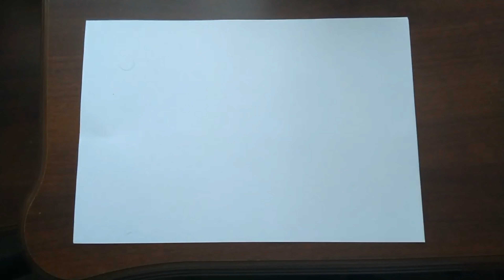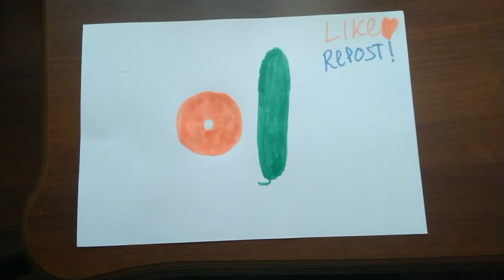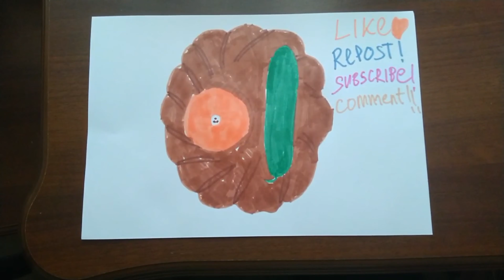Draw a cucumber and a tomato on a plate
Watch in our channel: Draw a cucumber and a tomato on a plate
00:22  Draw a cucumber
01:35  Draw  a tomato
02:43 Draw a plate